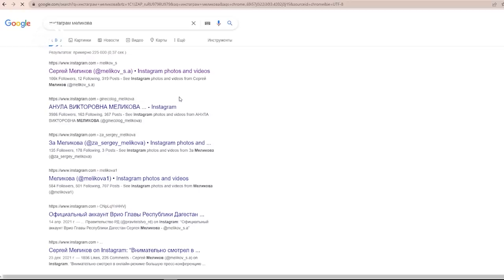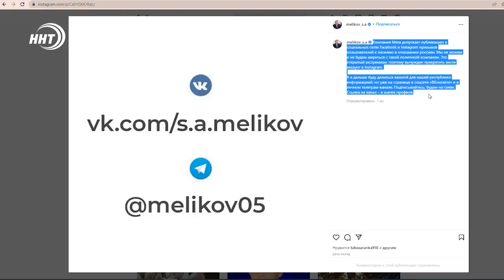Новости Дагестана за 12 марта 2022 года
1. От Ногайской конницы до Унцукульских мастеров. В республике продолжаются акции по поддержке российской армии. Сотни людей собрались на митинг в одном из парков Махачкалы.

2. Инстаграма не будет! Зато есть телеграм и ВКонтакте. Узнаем сегодня.

3. Цены под контролем, но от этого не легче. Мониторинг на столичных рынках провела специальная комиссия мэрии Махачкалы.